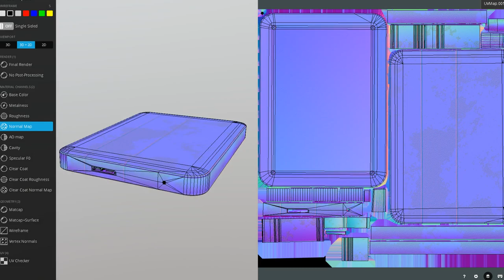External Hard Drive (Rusty Version) - Sketchfab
Here is the low-poly version of my external hard drive with rusty pbr-textures as 3d-preview on Sketchfab (2016).

3d-modeled in Blender-2.7x, for painting the pbr textures I used 3D-Coat.